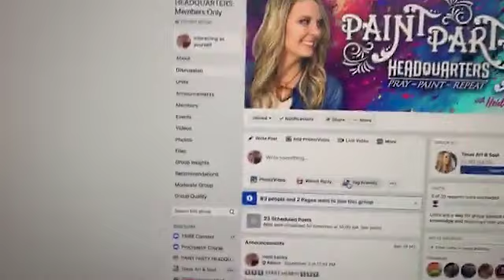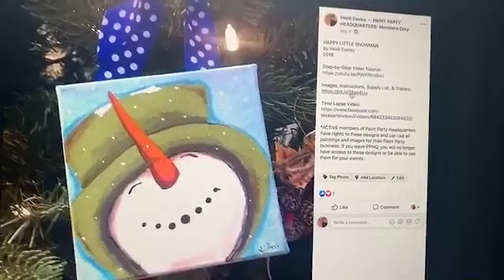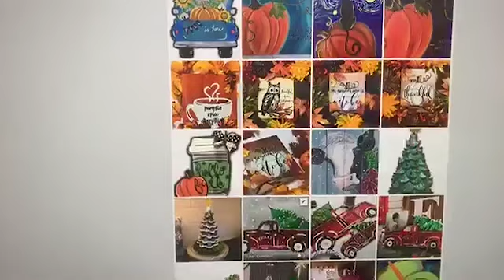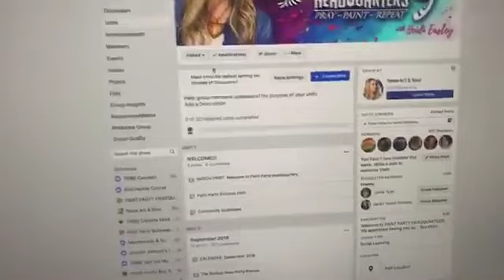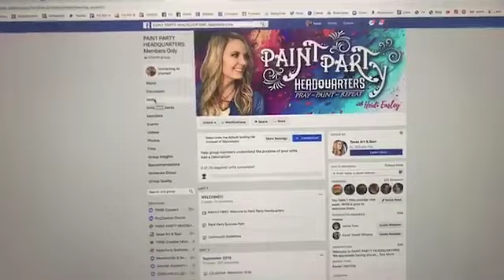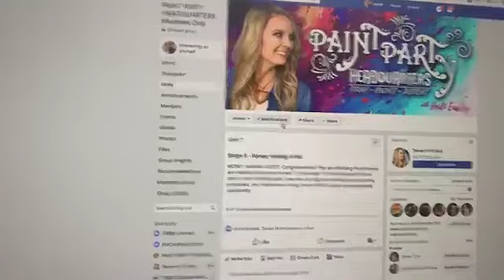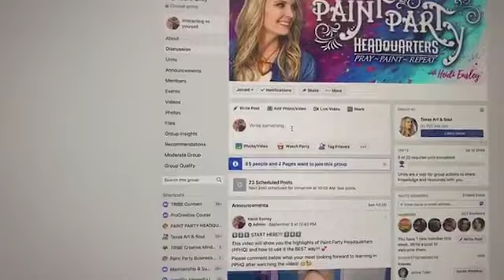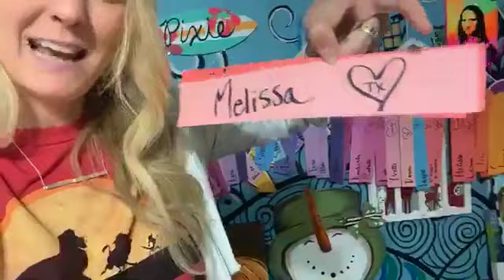What the heck is in Paint Party Headquarters and how will it help?!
What exactly can PPHQ do for me? Here's your behind the scenes in Paint Party Headquarters!

You get easy to use marketing hacks, fun social media hacks that will grow your following, tutorials on what to post on Facebook, rights to tons of PPHQ painting designs, drag and drop marketing flyer designs, event photos for you to use on your page, and access to all of my past Q&As!

It's all laid out for you. You'll have an easy to follow success path and a huge community of Praying Paint Party Ladies, ready to answer any of your Paint Party questions (and pray for you if you need a prayer too), PLUS SO MUCH MORE!

Sign up for Paint Party Headquarters before Monday at midnight for a special signup BONUS!